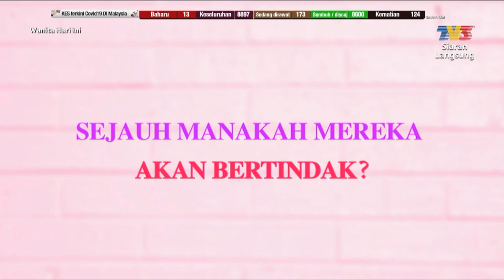Wanita Hari Ini (2020) | Mon, Jul 27